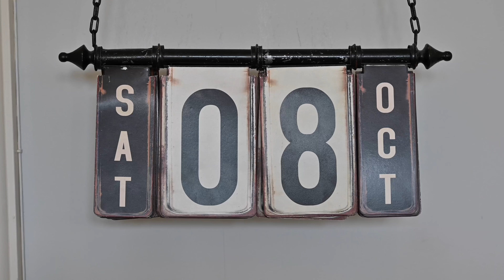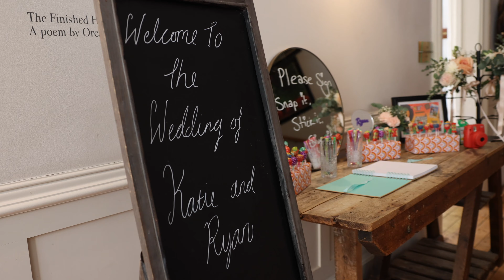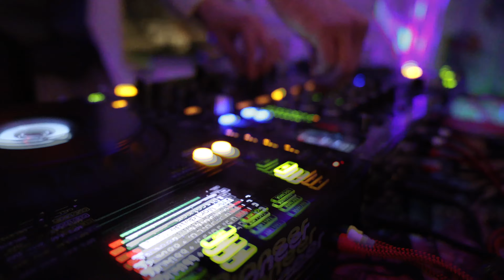Katie & Ryan Highlight Film